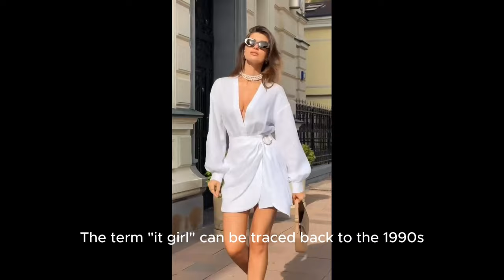How to find your inner it "Girl"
Uncovering the It Girl Mystique

What makes certain women so magnetic and influential that they become revered as "it girls"? These iconic style stars and trendsetters captivate millions with their undeniable allure.

In this video, we'll explore the fascinating world of it girls - covering the origins of the term, how the definition has evolved over the decades, and what truly defines the modern it girl phenomena.

From Old Hollywood legends like Clara Bow to contemporary multi-hyphenates like Jennie Kim and Zendaya, you'll learn what elevates these women beyond just style and beauty to become globally impactful icons.

But it doesn't stop there. This video will also share tips on how you can tap into your own inner it girl energy through cultivating self-confidence, personal style, and by boldly pursuing your passions.

Get ready to unlock the mystique behind these captivating influencers and discover how you too can command attention simply by being your most authentic self.

Join us as we pull back the curtain on the alluring world of the it girls!

Free Stuff